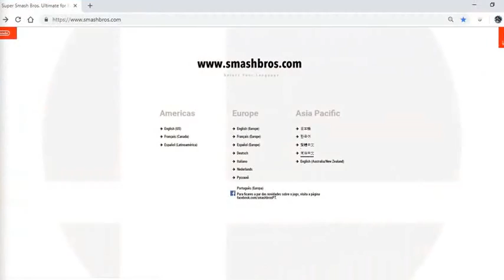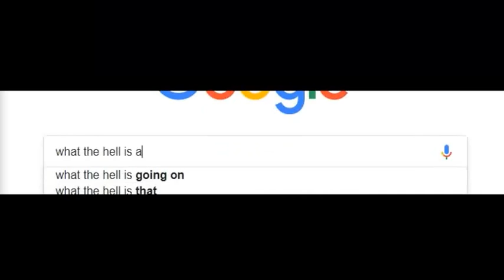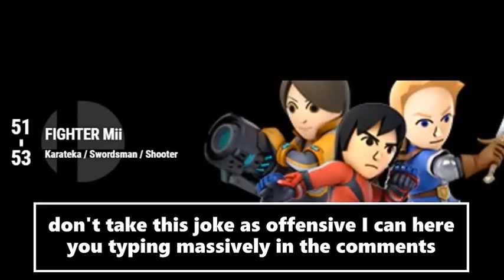Only the Best Smash Ultimate Roster || Google Translate